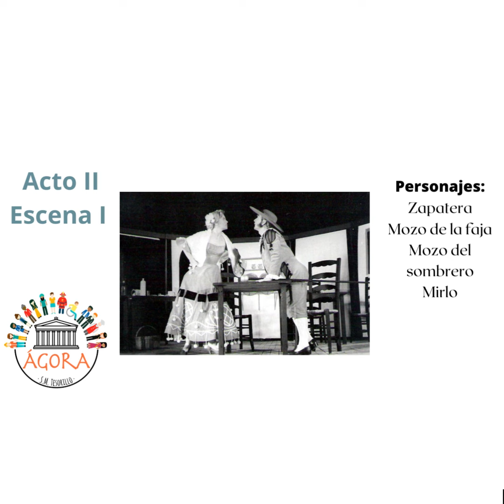18 Escena I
Escena I del Acto II de la lectura colectiva de "La Zapatera prodigiosa" interpretada por Ylenia y Miguel Calle Mateo y Marco Calle Gil.
Durante todo el fin de semana iremos compartiendo las distintas escenas de la obra que han ido leyendo todas las personas que han querido participar.